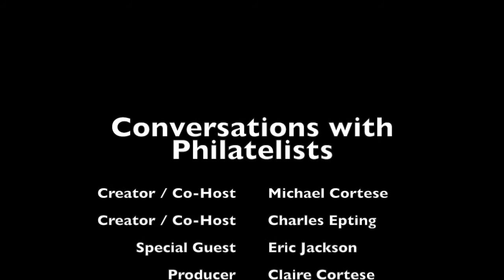Ep. 17: Eric Jackson: Revenue Stamps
This week we talk to Eric Jackson about how Christmas Stamps sparked his start in the hobby, the rise in popularity of revenues, and the most important reasons why you should collect revenues.